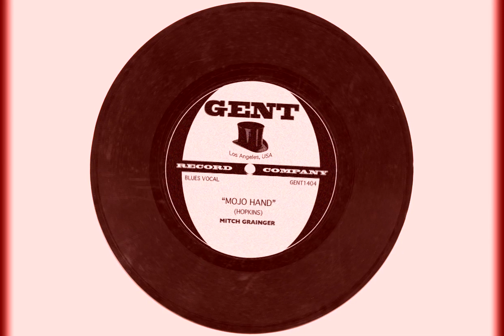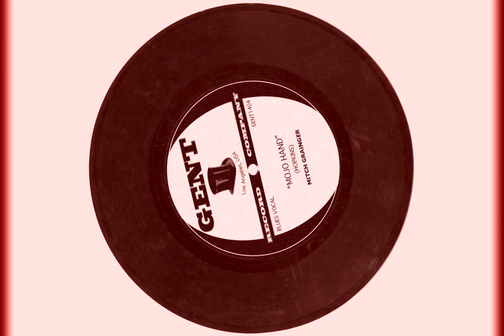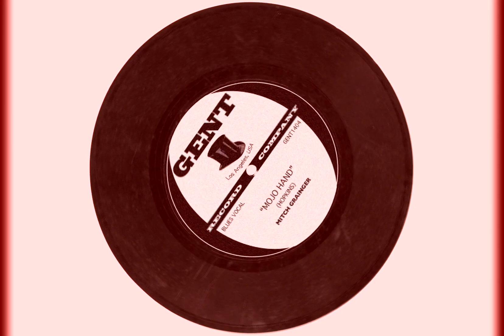Mitch Grainger - Mojo Hand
Mojo Hand - from my 2015 release, The Blues. Available to purchase or stream through all major online music platforms.